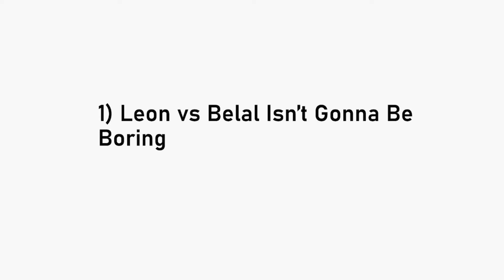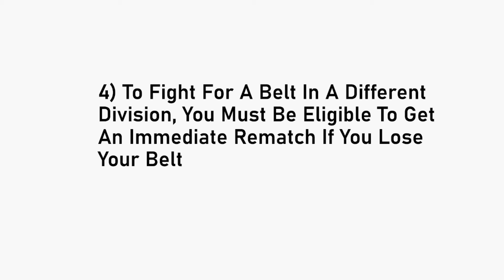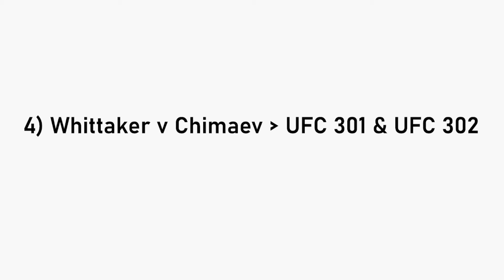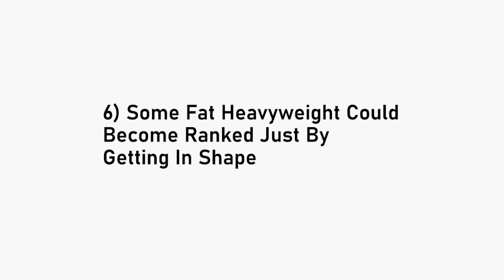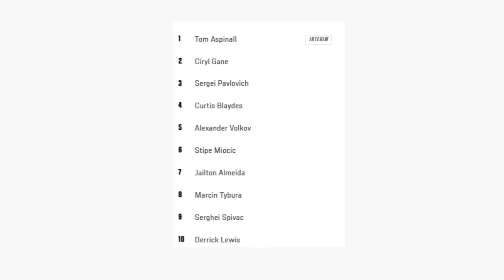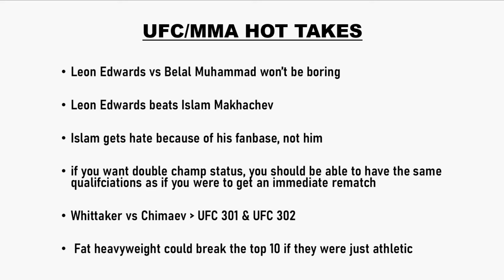My UFC/MMA Hot Takes & Unpopular Opinions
I own no images in this video.
In this video I cover some of hot takes and semi unpopular opinions regarding the UFC. Some are based on certain fighters, some on a certain card and some just on other factors inside of the UFC. let me know your thoughts on these takes